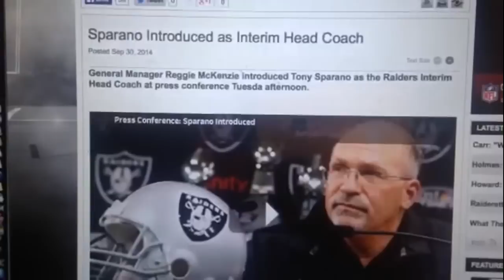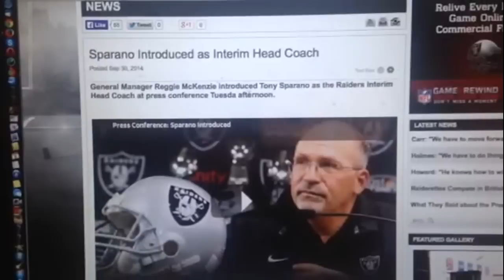Tony Sparano Oakland Raiders Interim Coach Good Choice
Zennie62 Tony Sparano Oakland Raiders Interim Coach Good Choice

Tony Sparano is the Oakland Raiders Interim Head Coach and best choice under the circumstances.  Sparano has experience as a head coach and is best known for rolling the dice and trying the WildCat Offense with the Miami Dolphins.

He knows the current personnel but I question if this group is a bit too old to be effective over the long haul of the season.

I hope I am wrong. - vlog produced by Zennie Abraham Zennie62 Blog - youtube video - Oakland Raiders highlights and commentary